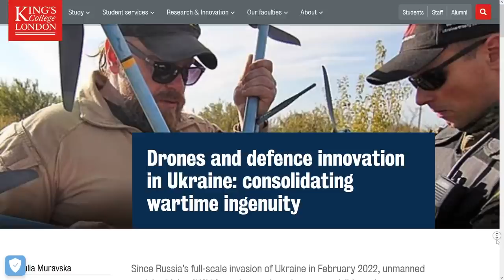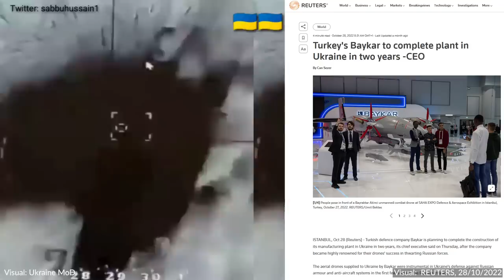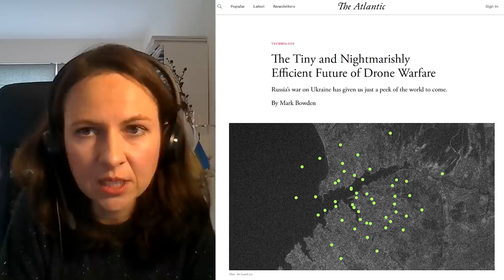How Ukraine took Drones to the Next Level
The Ukrainian-Russian war has resulted in much discussion on the tactical and operational use of drones (UAV & RPA) but where does Ukraine's capabilities come from? Join Chris as he talks to Dr. Julia Muravska about the impact of the 2014 conflict on Ukraine's emerging drone industry, the current developments in terms of R&D and construction, as well as further potential of collaboration with NATO and the EU.

This video is part of the Military Aviation History & Freeman Air and Space Institute collaboration.

- Sources -
Dr. Julia Muravska

Video footage: DOD, NATO, Ukrainian MOD, Ukrainian Police, Aerorozvidka

Thumbnail: Ukrainian MOD, Aerorozvidka

- Recommendations -
Muravska, Julia; Drones and defence innovation in Ukraine: consolidating wartime ingenuity, FASI: 2022, available (last accessed 08/12/2022).
Kramer, Andrew; From the Workshop to the war, New York Times: 10/08/2022, available (last accessed 08/12/2022)

Tett, Gillian; Inside Ukraine’s open-source war, Financial Times: 08/11/2022, available (last accessed 08/12/2022)

Tett, Gillian; New military tech is the surprise twist in Ukraine’s gutsy defence, Financial Times: 08/11/2022, available (last accessed 08/12/2022)

Bowden, Mark; The Tiny and Nightmarishly Efficient Future of Drone Warfare, The Atlantinc: 22/11/2022, available (last accessed 08/12/2022)

- Timecodes -
00:00 - Intro: topic and expert
01:41 - When did Ukraine adopt drones?
04:47 - Who builds and develops the drones?
08:04 - Ukraine's drone industry: What benefits are there?
10:57 - Civilian-Military collaboration
13:27 - Cooperation on drones with NATO/EU
17:55 - Long-term plans for Ukraine in UAV/RPA technology
21:22 - Inclusion of Ukraine in NATO/EU defense industry and funding
23:58 - Benefits as a partner and not member of NATO/EU
25:13 - Recommendations